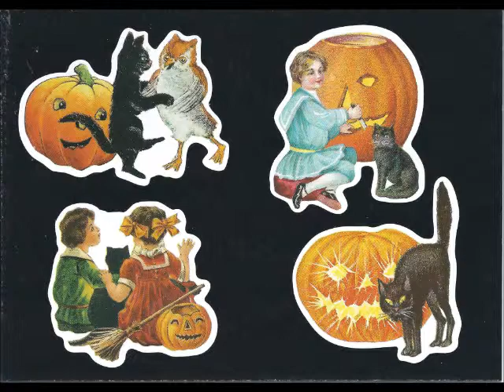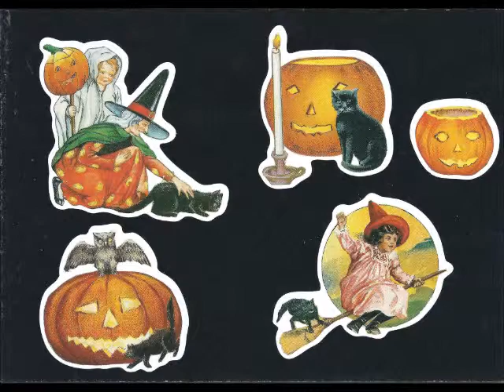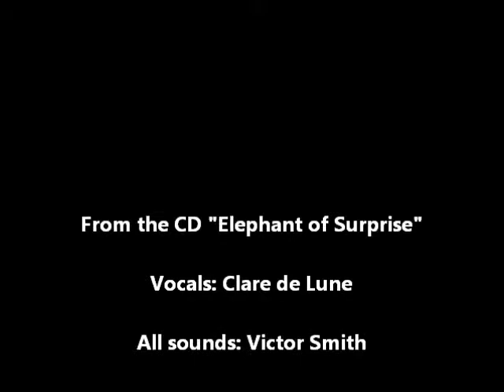Hairy Hallowe'en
An original song about  a scary little witch determined to maximise her haul of treats. From the CD  The Elephant of Surprise by Clare de Lune.